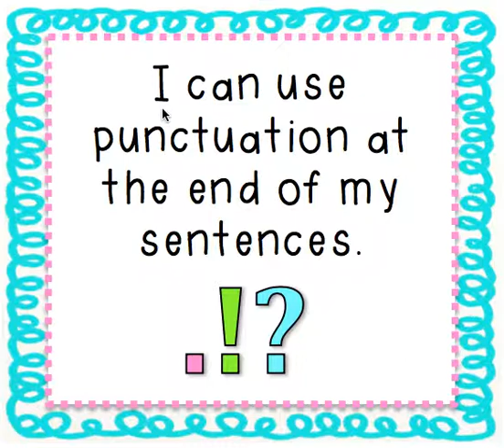Writing goal 2